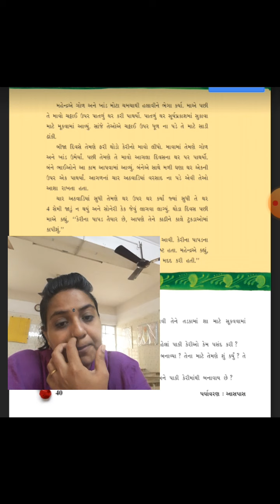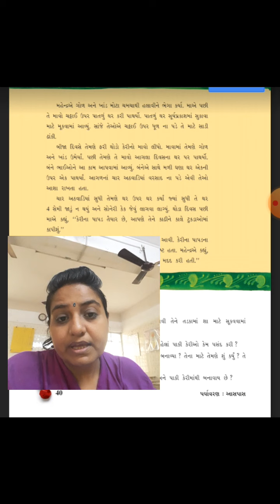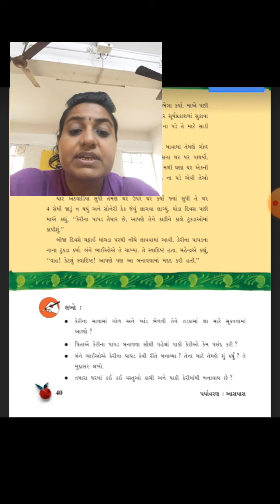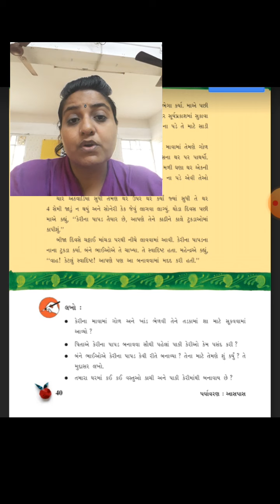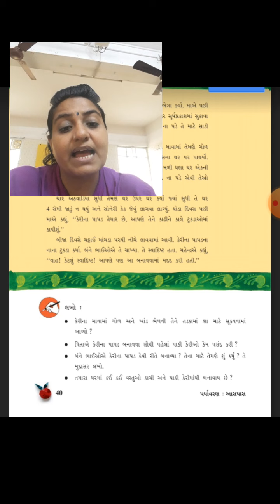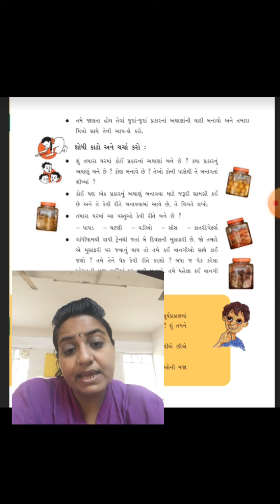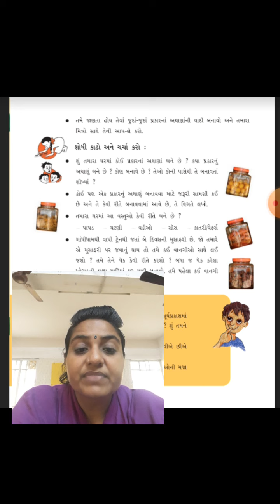STD 5th environment Ch_4((part_3)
Gunjan ben